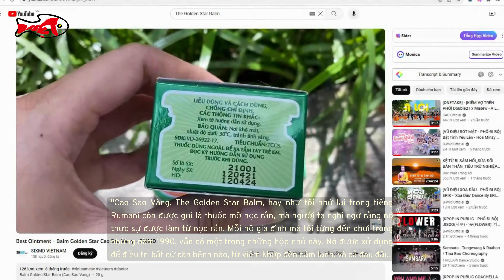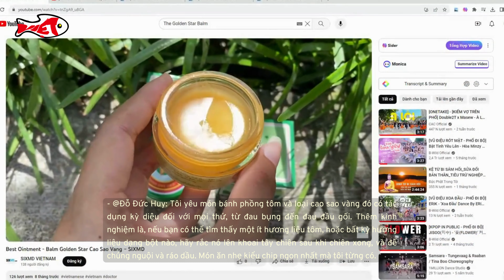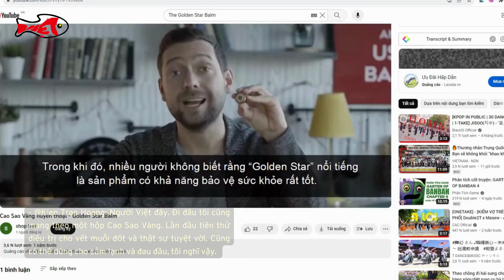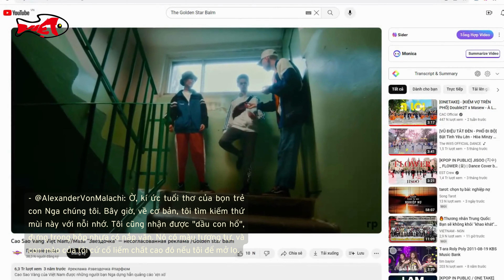🔥 Việt Nam ẤN TƯỢNG trong KÍ ỨC của những người nước ngoài 🔥| Top Comment | VIETNAM - NGN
Trong tầm mắt của mỗi quốc gia, Việt Nam tỏa sáng với vẻ đẹp tự nhiên, di sản văn hóa phong phú và một lịch sử đầy biến đổi. Mỗi quốc gia trên thế giới đều có cái nhìn riêng về Việt Nam, dựa trên những trải nghiệm, thông tin và mối quan hệ mà họ đã có với đất nước này. Từ phong cách sống hàng ngày, văn hóa đặc trưng đến những sự kiện lịch sử quan trọng, mọi thứ đều góp phần tạo nên cái nhìn riêng về Việt Nam tại mỗi nơi.
Khám phá cách mà Việt Nam được nhìn nhận ở từng nơi trên thế giới là việc khám phá một thế giới đa dạng của cảm xúc và kỷ niệm.
Trong tầm mắt đa dạng của thế giới, Việt Nam đã trở thành một điểm nhấn quan trọng, mang theo mình vẻ đẹp đa dạng và lôi cuốn. Khám phá cách mà Việt Nam được nhìn nhận ở từng quốc gia không chỉ là việc hiểu biết về quốc gia này mà còn là việc hiểu về sự phong phú và đa chiều của quan điểm và cảm xúc con người trên khắp thế giới. Vậy thì cùng tìm hiểu xem, Việt Nam được nhìn nhận như thế nào ở nước bạn nhé!
🌺 Chào mừng bạn đến với kênh "Việt Nam - Những Góc Nhìn"! 🌺

Việt Nam - NGN là nơi bạn có thể khám phá những góc nhìn độc đáo về đất nước, con người, văn hóa Việt Nam và Thế giới.
Hy vọng rằng những video của chúng tôi sẽ mang đến cho bạn những khoảng thời gian thú vị, cảm nhận tích cực và những giây phút giải trí bổ ích.